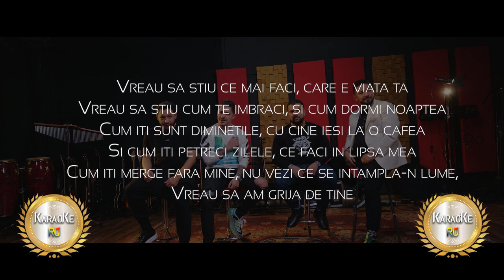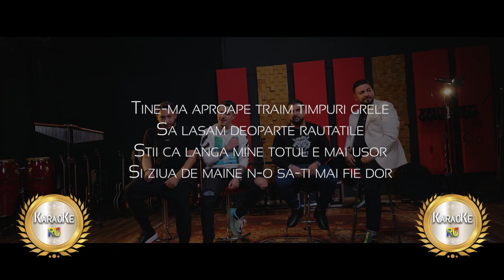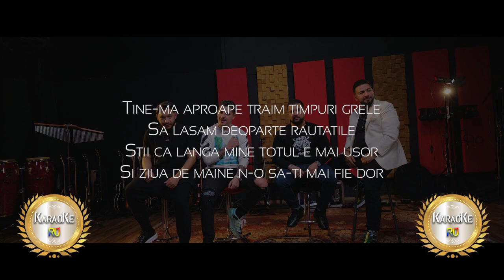Bogdan de la Ploiesti & Costel Biju & Tzanca Uraganu & Leo de la Rosiori - Tine ma aproape - Karaoke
Abonați-vă la canalul nostru pentru mai multe noutăți

Multumim pentru vizionare! Daca ti-a placut distribuie mai departe!
Daca aveti vreo preferinta va asteptam pe pagina noastra officiala de facebook . Da-ne un LIKE !